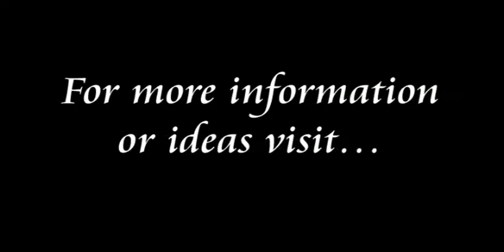Fun Halloween Party Projects -- Halloween Party Treats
Fun Halloween Treats for a Halloween Party
Make your own Halloween party favors from white chocolate and marshmallows.  These suckers make great party favors or Halloween treats for your Halloween party.